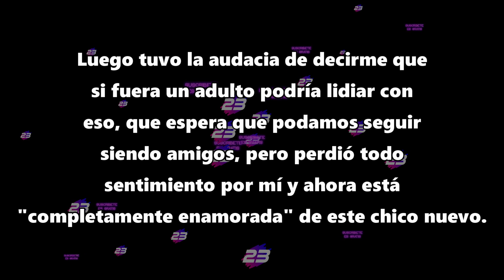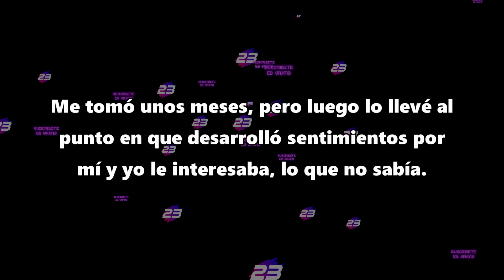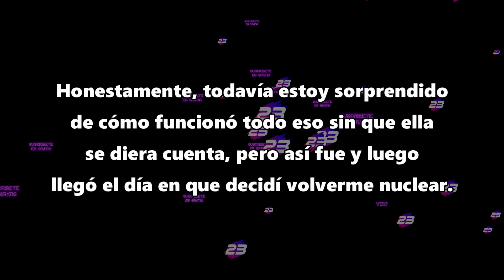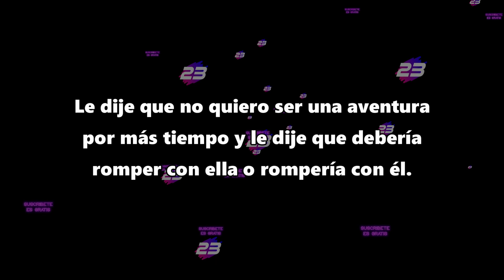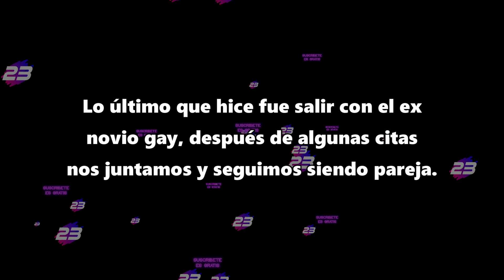Ella me engañó, así que me vengué - Reddit Español - r/VenganzaNuclear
Ella me engañó, así que hice un trío con su ex novio y el tipo con el que me engañó.

Reddit Español - r/ Venganza Nuclear - r/ Nuclear Revenge